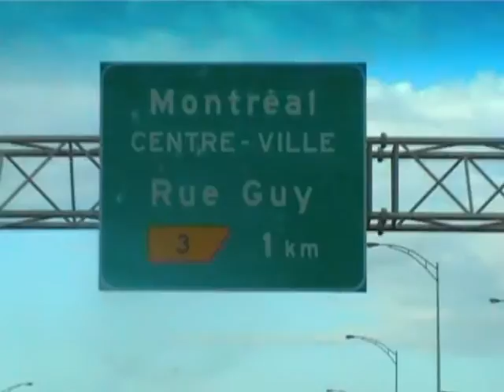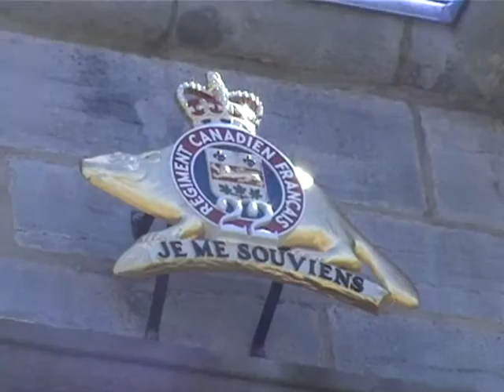Canada 2006 Part 2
Our trip to Montreal and Quebec City followed by the end of summer and early fall.